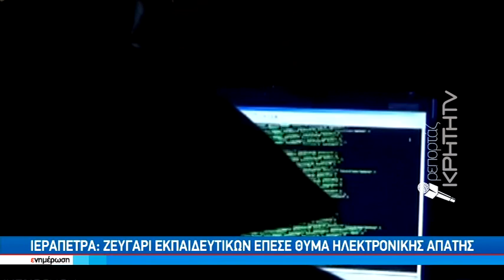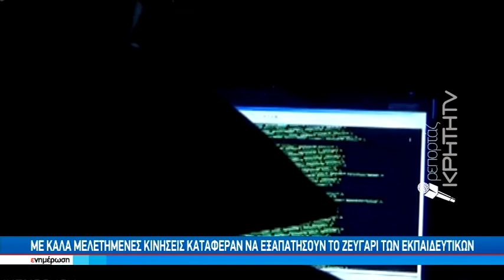Ιεράπετρα: ζευγάρι εκπαιδευτικών έπεσε θύμα ηλεκτρονικής απάτης